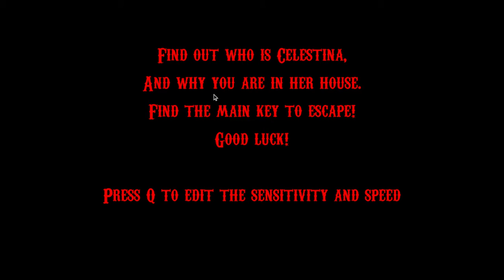celestina is killing me: house of celestina. yay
tbh i really love this game. you need to play this also no.